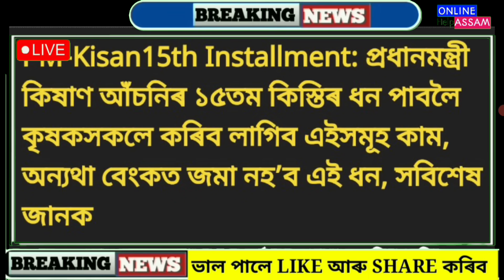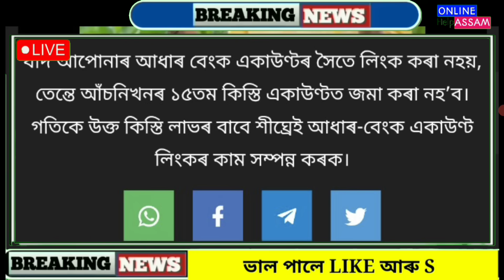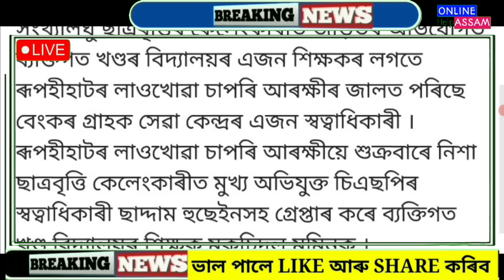Assamese News Today 15 October || PM Kisan 15th Installment || Latrine list Assam || Orunodoi Scheme